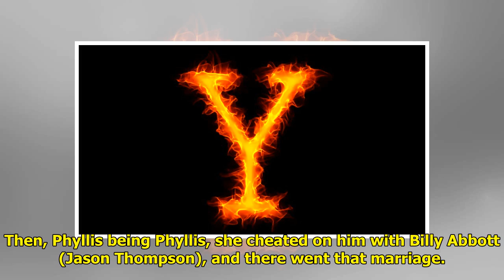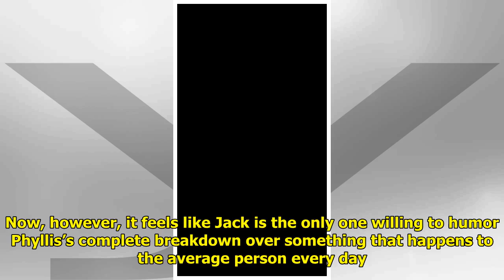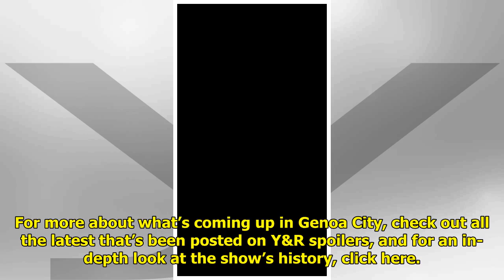Y&R Spoilers Speculation: Phyllis Will Fill Her Summer Despair This Way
Y&R spoilers show that Phyllis...